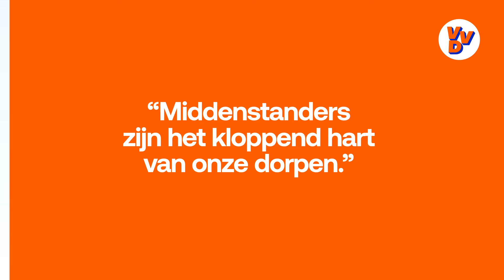Thierry Aartsen - Nummer #11 VVD verkiezingen 2021.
Thierry Aartsen stelt zich voor! Thierry is nummer #11 op de kandidatenlijst van de VVD voor de Tweede Kamerverkiezingen in maart 2021.